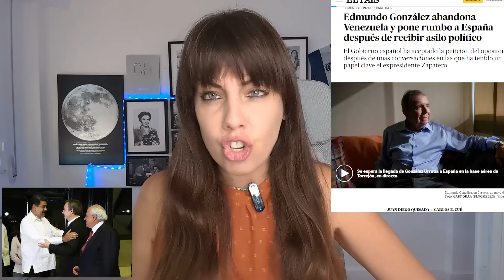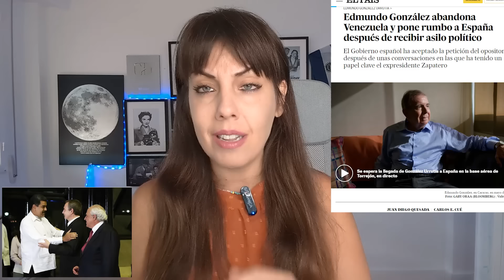¡VERGÜENZA! ¡EDMUNDO HUYE A ESPAÑA! ¿TODO FUE UNA FARSA?, GANA LA DICTADURA DE MADURO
El presidente electo de Venezuela Edmundo Gonzalez huye a España gracias a Zapatero, el expresidente español chavista ha dejado el camino despejado a Maduro y la dictadura gana ante la cobardía de aquellos que han liderado una ¿falsa revolución? Toda la verdad en este vídeo.